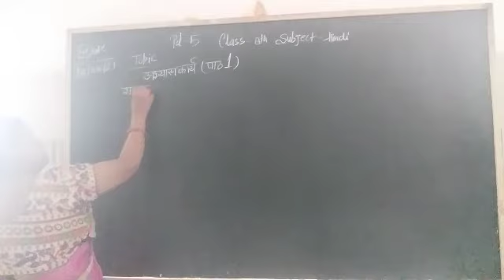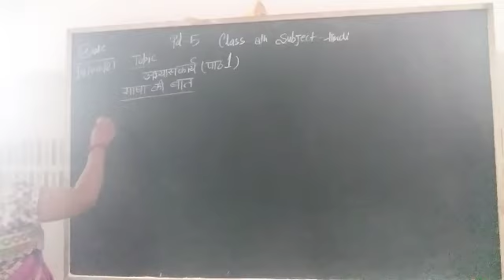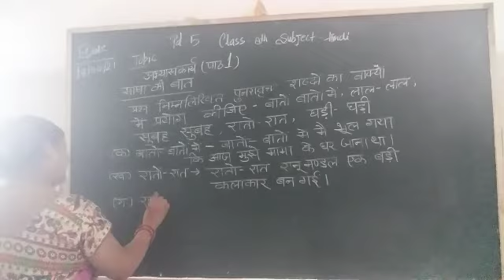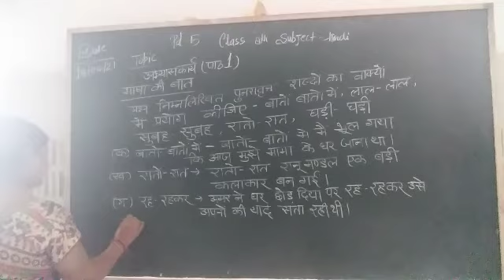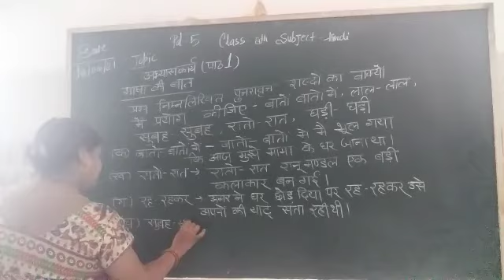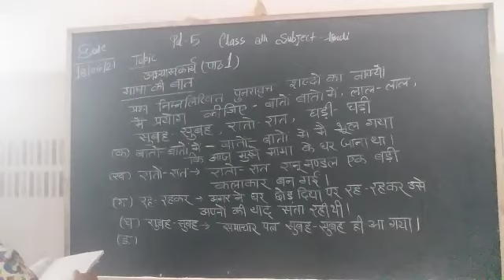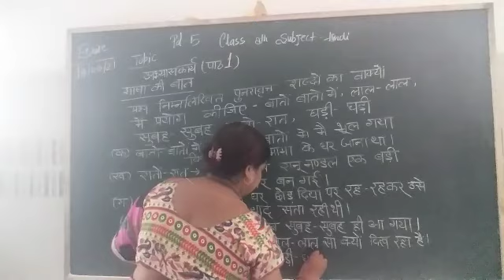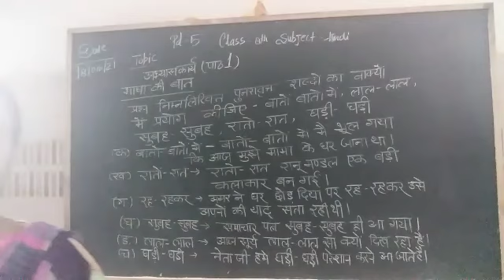अभ्यास प्रश्न पाठ 1 (बसंत)कक्षा 8 pd5 duration11:6